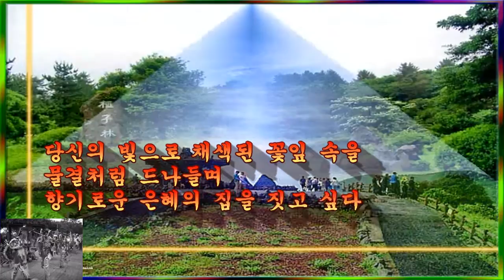봄 날에는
올리는 연습